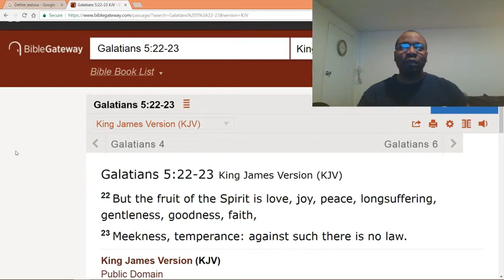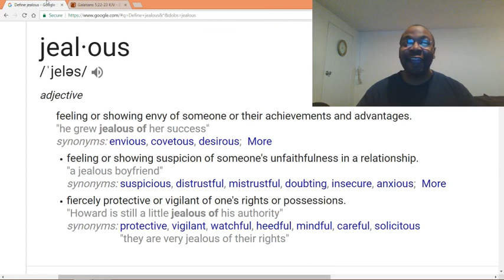Fighting off the spirit of jealousy.